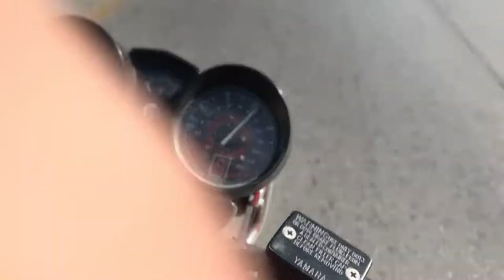Returning From Isamabad 2021 || Giga Mall || Sialkot || Day 2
TYSM :)

the idiotz,karachi vynz,bekaar films,mooroo,irfan junejo,skit,comedy